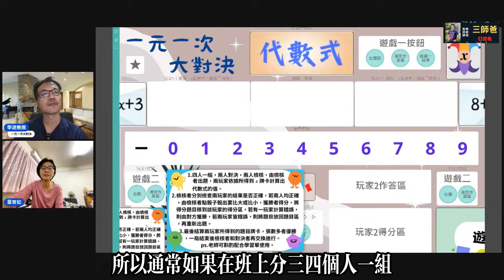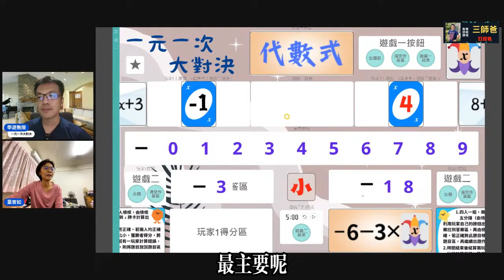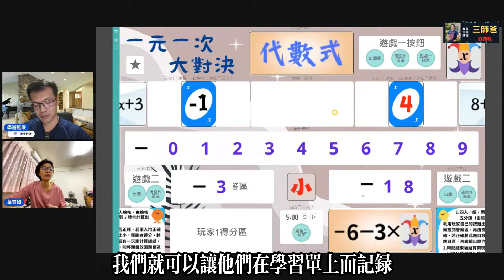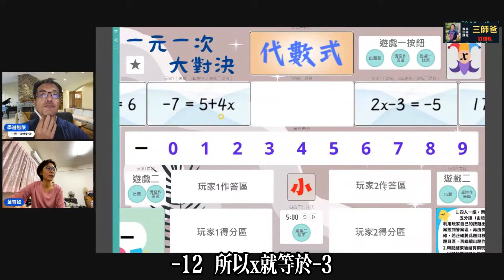2023一元一次大對決_國中數學_桌遊_遊戲_Ipad_生生用平板_數位教學_學遊無限_三師爸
遊戲名稱:一元一次大對決
科目:國中數學七年級上學期
單元:一元一次方程式
作者:高雄中山國中葉育如老師
將精熟練習變成遊戲對戰
超級有趣
加入社團連結在這裡
30間遊戲房間代碼在社團分享喔